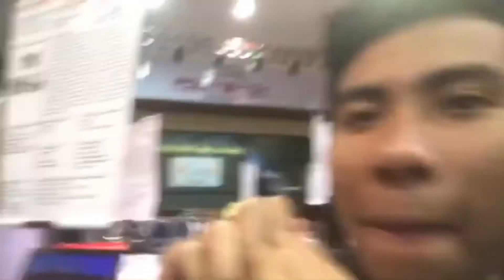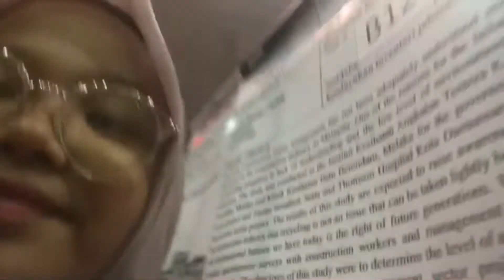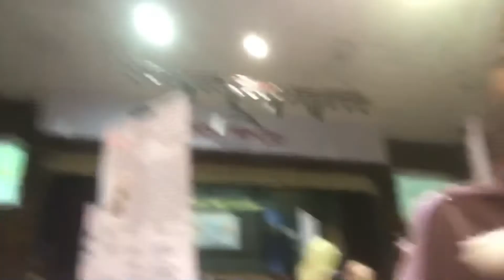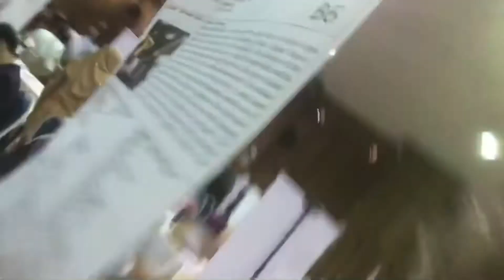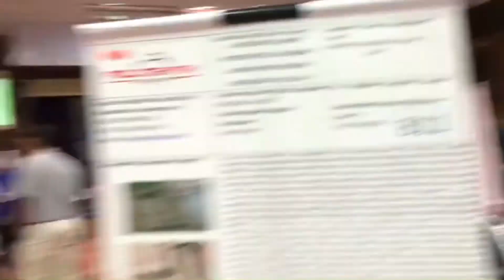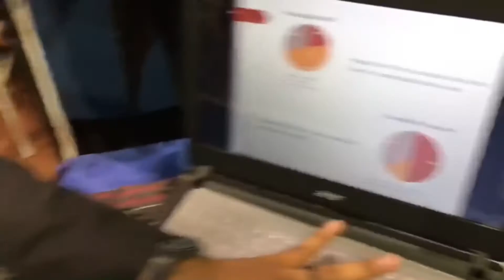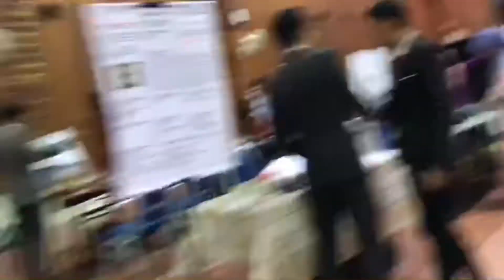Perangai dka5b on hari inovasi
Saje.. nak 2 tahun baru nak edit baru nak post🤣 rinduuuu